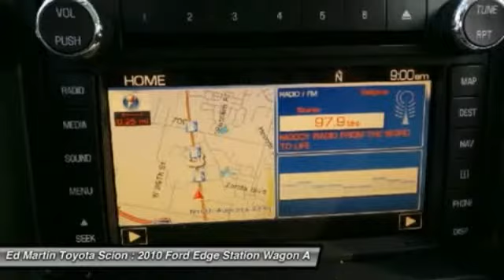2010 Ford Edge 6P3818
2010 FORD EDGE Anderson, IN
Stock# 6P3818

Your quest for a gently used SUV is over. This superb 2010 Ford Edge has only had one previous owner, with a great track record and a long life ahead of it. J.D. Power and Associates gave the 2010 Edge 4 out of 5 Power Circles for Overall Initial Quality Design. It is nicely equipped with features such as AWD. New Car Test Drive said,  ...getting in and out of it is easier, too. Yet it gives up nothing in passenger and cargo space. In fact, the back seats in the Edge are roomier than those in the Explorer, a benefit of its design...  This wonderful Ford is one of the most sought after used vehicles on the market because it NEVER lets owners down. Ed Martin... The Only Name You Need To Know!